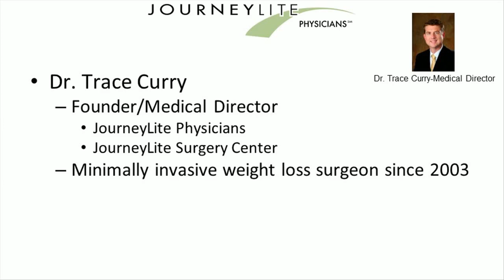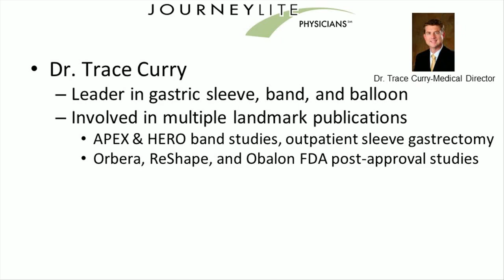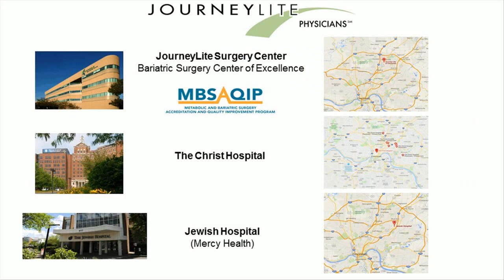Meet the Doctors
Learn more about JourneyLite, a leading center in outpatient bariatric surgery!